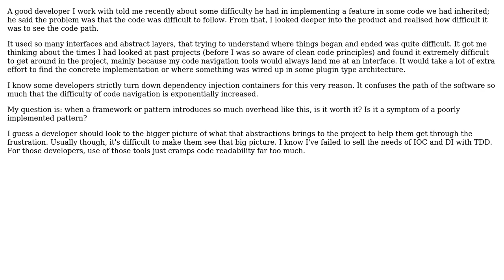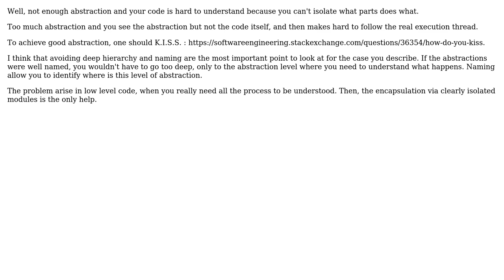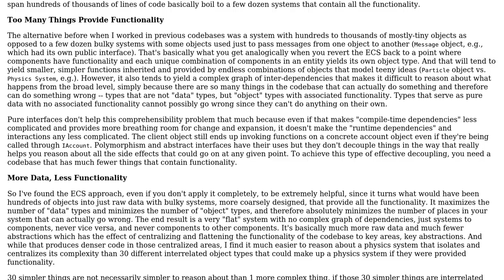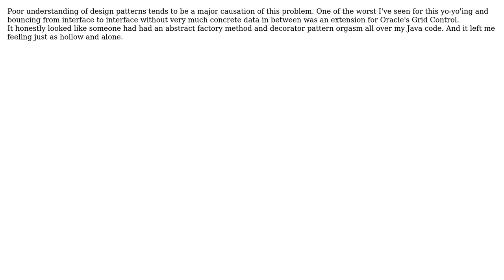Software Engineering: Do abstractions have to reduce code readability? (6 Solutions!!)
Software Engineering: Do abstractions have to reduce code readability?

With thanks & praise to God, and with thanks to the many people who have made this project possible! | Content (except music & images) licensed under CC BY-SA | Music | Images & others | With thanks to user Mike Partridge user Martin Blore user Klaim user kevin cline user Jerry Coffin user Jeff Langemeier user Carson63000 and the Stack Exchange Network Trademarks are property of their respective owners. You are responsible for your own actions.